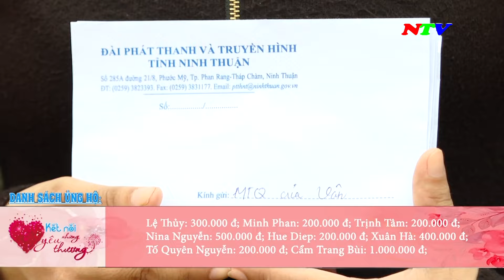Thời sự 19h45 - 27/10/2024 | NTV